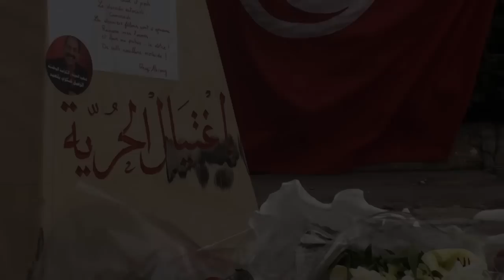حيثيات حادثة تحطيم النصب التذكاري لشكري بلعيد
على خلفية تحطيم النصب التذكاري للشهيد شكري بلعيد تم إيقاف أحد المتساكنين واحالته على محكمة اريانة أين حكم عليه ب4 أشهر سجن  مع إيقاف التنفيذ
هذا المتساكن يدعى محسن دبوسي ...التقينا اليوم ابنه أيمن دبوسي والذي حدثنا عما أسماه تهمة تم تلفيقها لوالده .
في نفس هذا الإطار تم إيقاف شابين من الجيران قبل إيقاف السيد محسن دبوسي ...وتحدث البعض عن كونهما هما من وجه الإتهام لهذا الأخير
احدهما هو إبن الحارس المغربي الجنسية والذي وقع سماعه كشاهد في قضية إغتيال شكري بلعيد ولهذه الإعتبارات رفض التحدث أمام الكاميرا خاصةً وأنه هو كذلك شاهد في نفس القضية إلا أنه أرشدنا إلى صديقه هشام والذي كان برفقته عندما اكتشفا أن النصب التذكاري تم تحطيمه وتمكنا من محاورة هذا الأخير ...